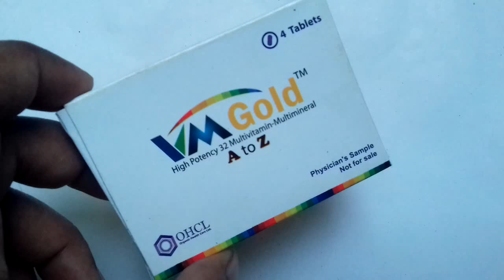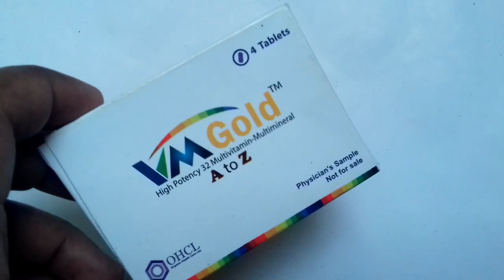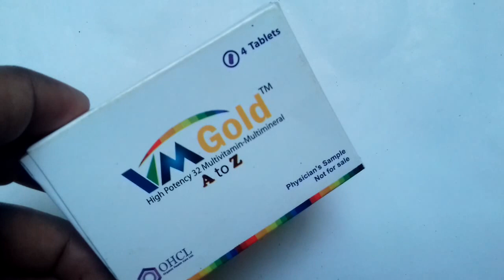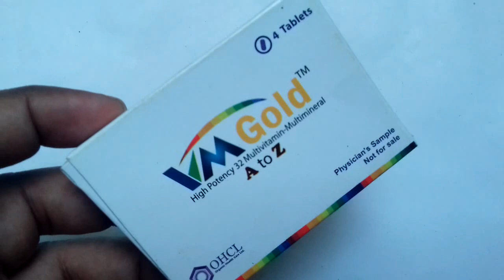VM Gold Multivitamin Tablet ভিটামিনের অভাবজনিত সমস্যা দুর করে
Drug Name : VM Gold
Group name of Medicine : Multivitamin
Manufacturer Company Name :
Size :
Price :